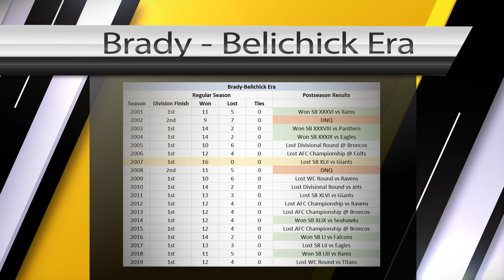Tom Brady vs Bill Belichick: Who was more crucial to the Patriots success? | HalfTime Roomies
Yashraj Dhillon and Roopam Singh debate who was more crucial to the success of the Patriots dynasty between Tom Brady and Bill Belichick that lasted 2 decades and yielded 6 Super Bowl rings, as moderator Thomas Joseph tries to maintain decorum.